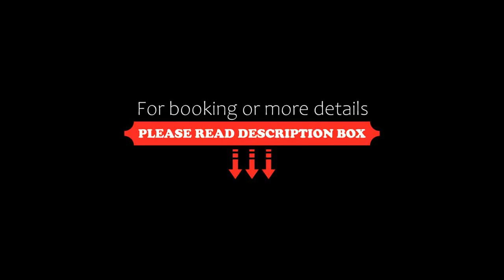Landgasthof Hotel Reindlschmiede, Bad Heilbrunn, Germany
About Property:
Built in 2011, this family-run hotel offers Bavarian cuisine, a large beer garden, and spacious rooms with free Wi-Fi. It is 4 km from Bad Heilbrunn and surrounded by countryside.
Landgasthof - Hotel Reindlschmiede is designed in a modern country style. All rooms feature wooden floors and natural materials. Some rooms include a balcony with countryside views
A large breakfast buffet is provided each ...
Property Type: Hotel
Address: Reindlschmiede 8, 83670 Bad Heilbrunn, Germany
Searching For
1. Landgasthof Hotel Reindlschmiede - Bad Heilbrunn - Germany
2. Landgasthof Hotel Reindlschmiede - Bad Heilbrunn - Germany Address
3. Landgasthof Hotel Reindlschmiede - Bad Heilbrunn - Germany Rooms
4. Landgasthof Hotel Reindlschmiede - Bad Heilbrunn - Germany Amenities
5. Landgasthof Hotel Reindlschmiede - Bad Heilbrunn - Germany Offers and Deals
Audio Credit:
Track Title: Subway Dreams
Artist: Dan Henig